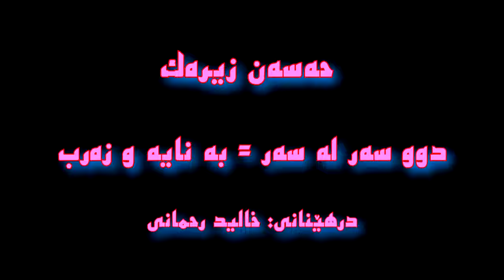حه‌سه‌ن زیره‌ک ـ دوو سه‌ر له‌ سه‌ر (به‌ نایه‌ و زه‌رب)